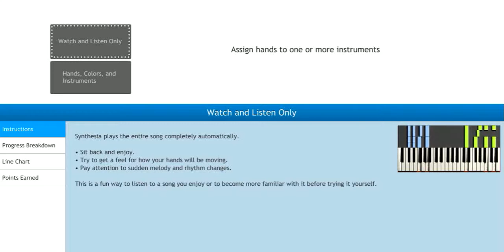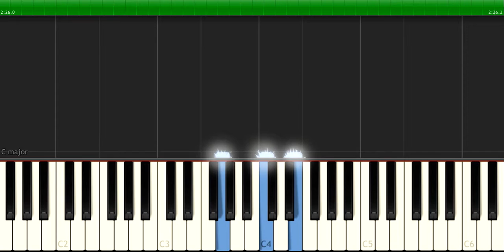"Gold" Piano Tutorial - Chords - How To Play - Cover